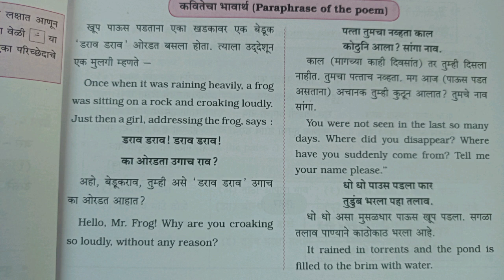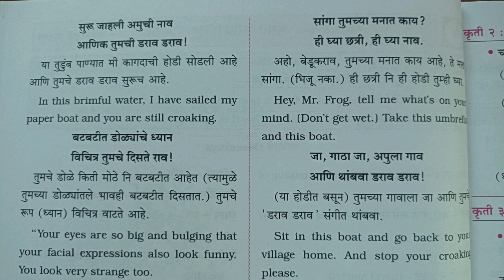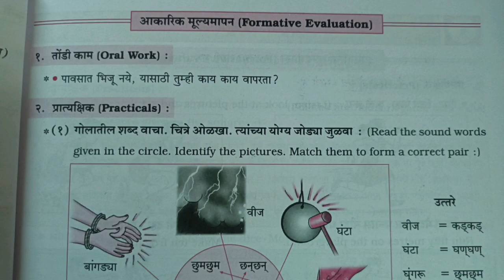STD 5|Lesson 5|डराव! डराव!|मराठी सुलभभारती प्रश्न उत्तरे